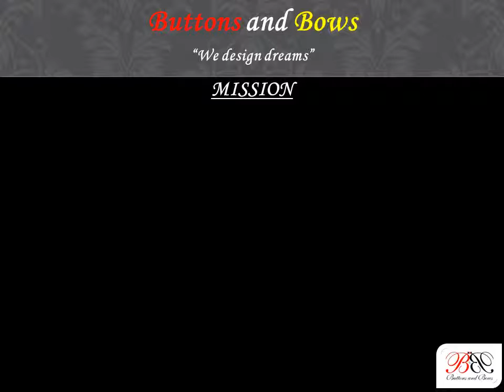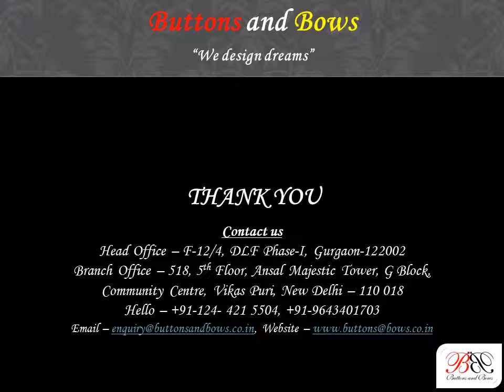Buttons And Bows - Company Profile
We offer a complete setup of uniform solution combined with establishment and experience from the designing, fabrication till the final product.
We serve uniform to Corporate, Industrial, Schools, Hotels, Restaurants, Hospitals, Security Agencies.